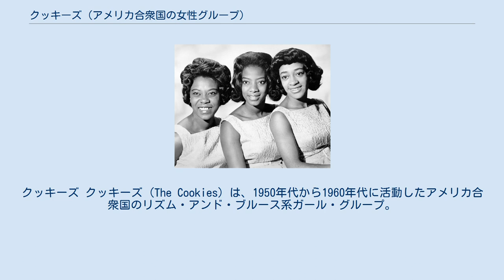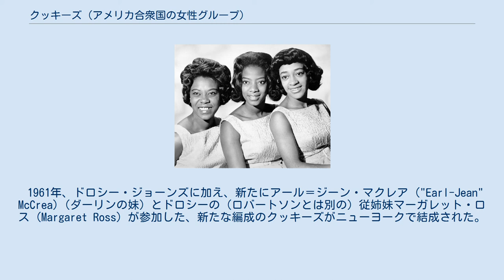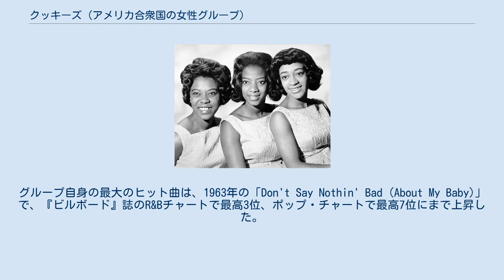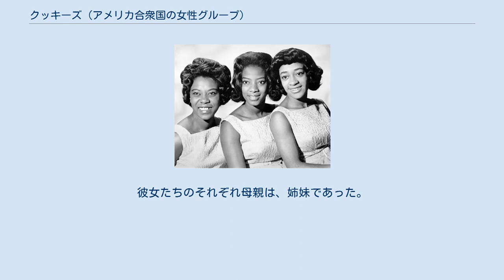クッキーズ (アメリカ合衆国の女性グループ)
クッキーズ クッキーズ (The Cookies) は、1950年代から1960年代に活動したアメリカ合衆国のリズム・アンド・ブルース系ガール・グループ。
オリジナル・メンバーの一部は、後にレイレッツ名義でレイ・チャールズのバッキング・ボーカルを務めた。
 1954年にニューヨーク市ブルックリン区で結成されたクッキーズのオリジナル・メンバーは、ドロシー・ジョーンズ (Dorothy Jones)、エセル・ダーリン・マクレア ("Ethel" Darlene McCrea)、そして、ドロシーの従姉妹であるビューラー・ロバートソン (Beulah Robertson) の3人であった。
ロバートソンは、1956年にマージー・ヘンドリックス (Margie Hendricks (Hendrix)) に交代した。
やがてこのグループは、アトランティック・レコードにおけるセッション・ワークを通して、レイ・チャールズに出会う。
チャールズはじめアトランティックのアーティストたちのバックを務めた後、マクレアとヘンドリックスは1958年にレイレッツの結成に加わった。
なお、レイレッツのメンバーであるパット・ライルズ (Pat Lyles) は、クッキーズのメンバーだったことはない。
 1961年、ドロシー・ジョーンズに加え、新たにアール＝ジーン・マクレア ("Earl-Jean" McCrea)（ダーリンの妹）とドロシーの（ロバートソンとは別の）従姉妹マーガレット・ロス (Margaret Ross) が参加した、新たな編成のクッキーズがニューヨークで結成された。
ドロシー・ジョーンズは、1961年に、１回だけソロとしてもコロムビアでレコーディングした。
3人のグループはクッキーズ名義のまま、他のミュージシャンのバックを務めて大きな成功を収め、ニール・セダカのヒット曲「悲しき慕情 (Breaking Up is Hard to Do)」、「ドリーマー (The Dreamer)」、「悲しいあの娘 (Bad Girl)」のレコーディングに参加し、キャロル・キングとジェリー・ゴフィン (Gerry Goffin) がディレクターとなってアルドン・ミュージック (Aldon Music) のためにデモ音源をレコーディングした。
クッキーズは、リトル・エヴァ (Little Eva) の1962年のヒット曲「ロコ・モーション」や、それに続いた「レッツ・ターキー・トロット (Let's Turkey Trot)」のバックアップ・ボーカルを務めた。
グループ自身の最大のヒット曲は、1963年の「Don't Say Nothin' Bad (About My Baby)」で、『ビルボード』誌のR&Bチャートで最高3位、ポップ・チャートで最高7位にまで上昇した。
 1962年のヒット曲「チェインズ」は、後にビートルズがレコーディングした。
アール＝ジーン・マクレアは、グループ在籍中に、ゲフィン/キング作品の曲「I'm Into Something Good」の初録音を含め、ソロ・シングルを2作発表した後、1965年にグループから脱退した。
 クッキーズは、しばしば別のグループ名を用い、ほとんどの場合はマーガレット・ロスをリード・ボーカルに立てて、（様々なレーベルで）レコーディングを行なった。
この変名による録音には、ザ・パラダイス (The Palisades)（Chairman）、ザ・ステッピング・ストーンズ (The Stepping Stones)（フィリップス）、ザ・シンデレラズ (The Cinderellas) (Dimension Records)、ザ・ハニー・ビーズ (The Honey Bees)（Fontana 1939 のみ）などがある。
 1967年4月、クッキーズは、トークンズ (The Tokens) のプロデュースの下で、最後のレコードを録音した。
このレコーディングには、アール＝ジーン・マクレアに代わって姉のダーリーン・マクレアが復帰した。
 ドロシー・ジョーンズは、2010年のクリスマスの日（12月25日）に、オハイオ州コロンバスでアルツハイマー型認知症の合併症によって、76歳で死去した。
 マーガレット・ロスは、その後、名をマーガレット・ウィリアムズ (Mar...